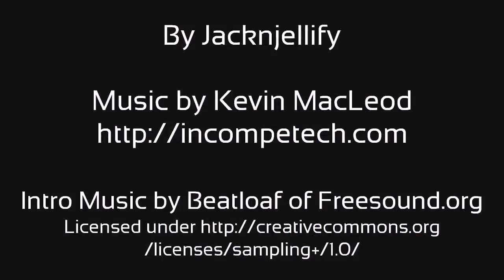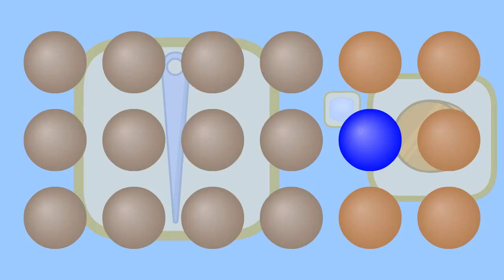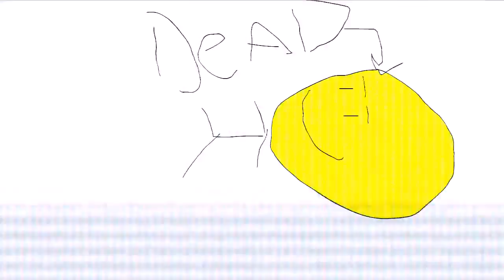BFDI 7 Puzzling Mysteries